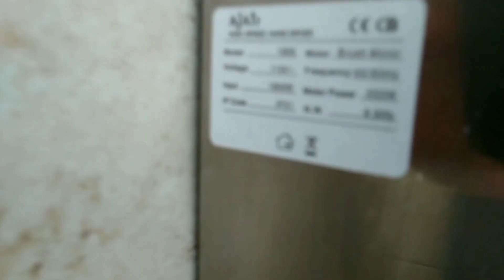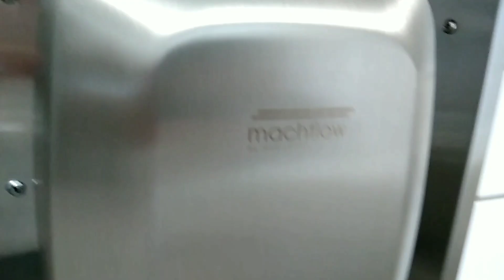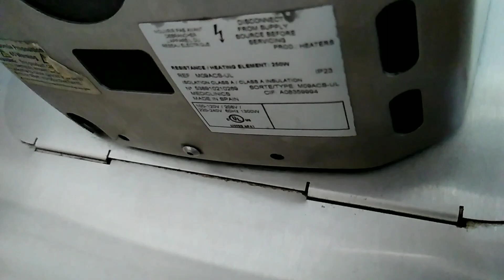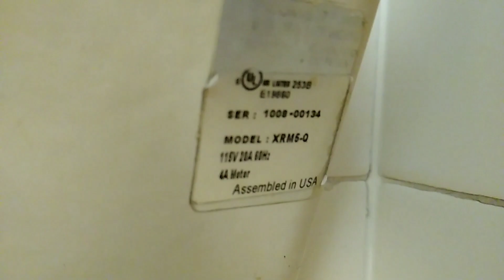A collection of Hand Dryers I found, Bastrop Edition 2 (Memorial Day Weekend Part 2)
2nd part of this good trip, AND I FINALLY FOUND A DRYER I'VE BEEN WANTING TO FIND FOR OVER A YEAR